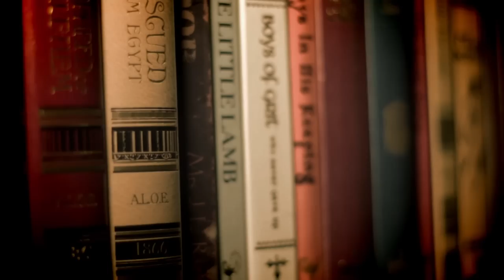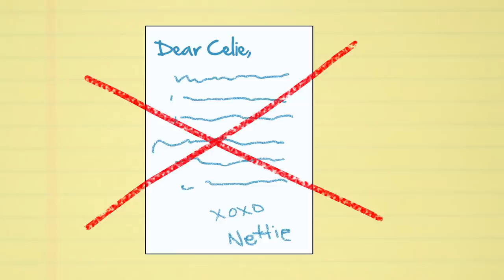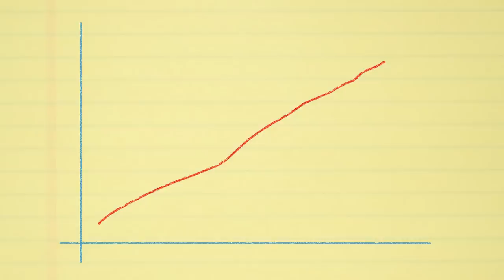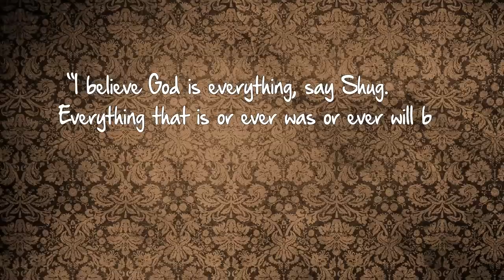The Color Purple – Thug Notes Summary and Analysis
From plot debriefs to key motifs, Thug Notes’ The Color Purple Summary & Analysis has you covered with themes, symbols, important quotes, and more.

The Color Purple (1982)
Alice Walker